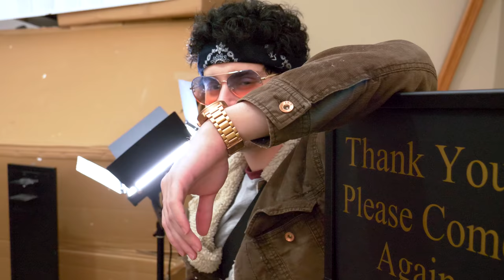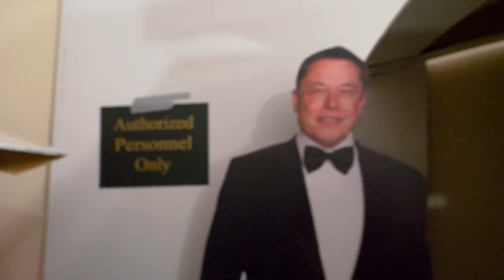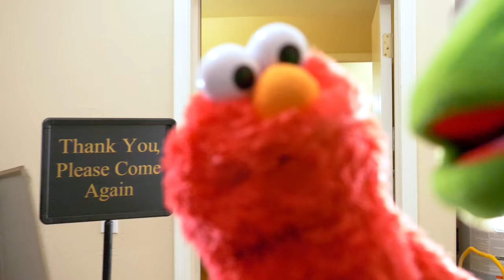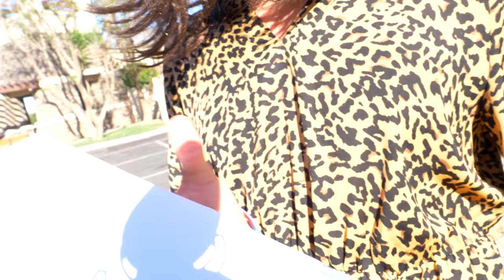Kermit the Frog and Elmo's Amazon Fulfillment Store!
👑Install Hustle Castle and get a SPECIAL BONUS!
Be sure to join "The Kermit Clan" to play with me before it fills up!

In today's video Kermit and Elmo are tired of waiting for shipping from Amazon, so they decide to start up their own Amazon Fulfillment center in our garage!  They ended up filling the entire store with different packages & boxes to point where their own office was made of Amazon boxes.
And apparently they buy and sell packages from expensive cameras to $500,000.
They also run into a very cool guy and deliver a package to Debra.